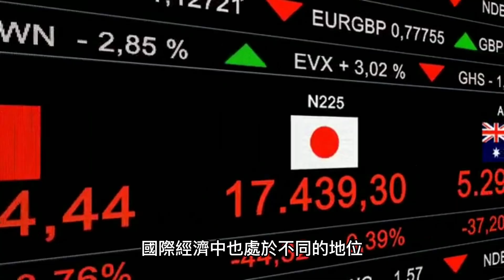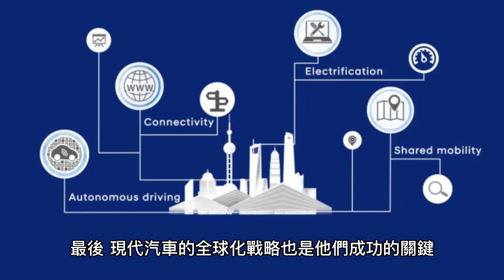揭秘臺灣汽車業不為人知的故事 裕隆汽車與現代汽車的競爭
在這段影片中，介紹了臺灣汽車業的發展史，重點探討了裕隆汽車和現代汽車的發展路徑以及影響因素。從政策、技術和資源等多角度分析了兩家公司的發展差異，也呈現了全球化經濟下企業面臨的挑戰。臺灣汽車業發展史